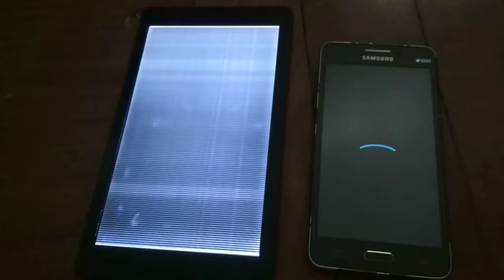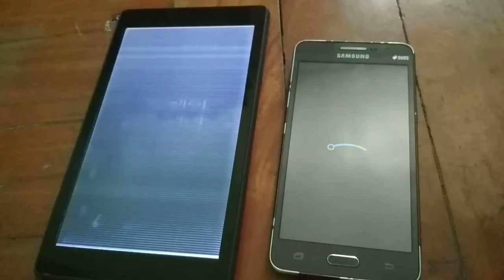Alcatel Tablet vs Samsung Galaxy Grand Prime Restarting